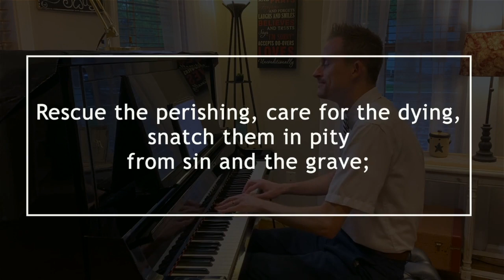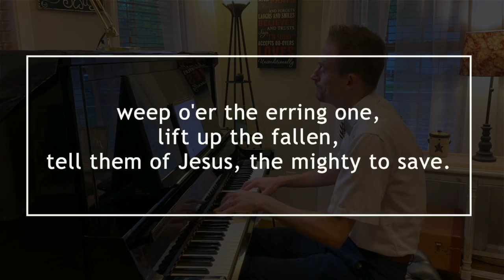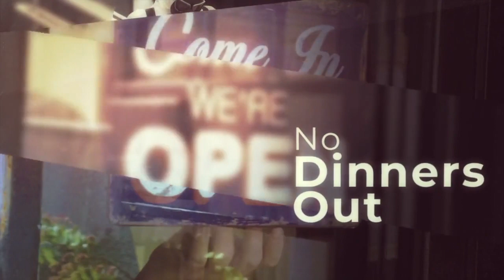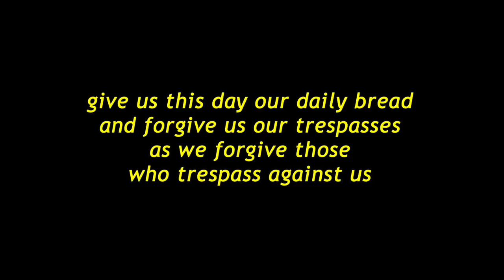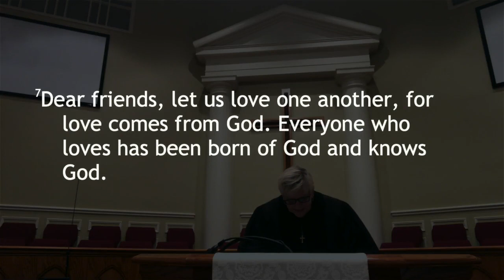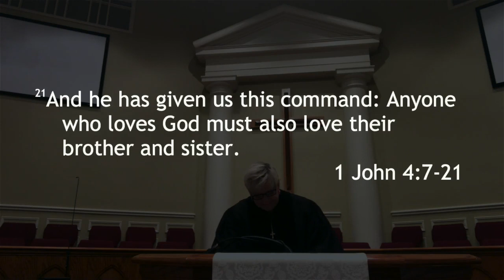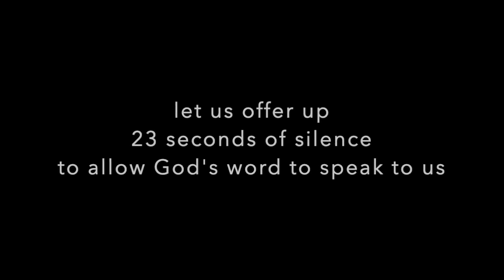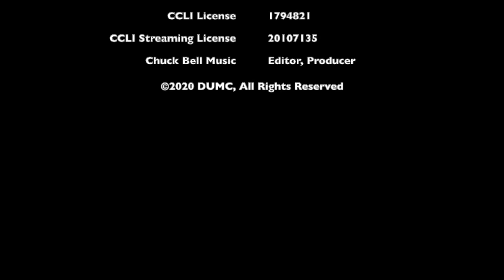2020-05-10 - DUMC ONLINE Worship Experience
Join us for our ONLINE worship service - Sunday, May 10, 2020.

Rev. Robin Parr preaches on Matthew 1 John 4:7-21.  Her sermon is titled "Only by the Power of the Holy Spirit".